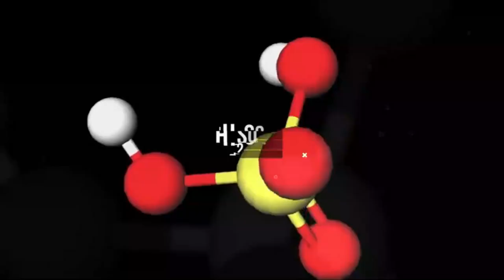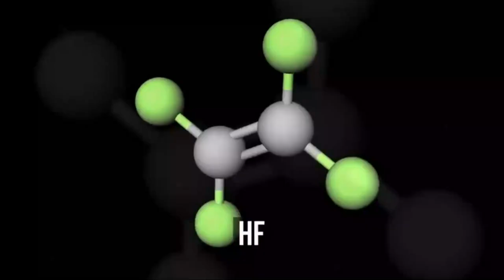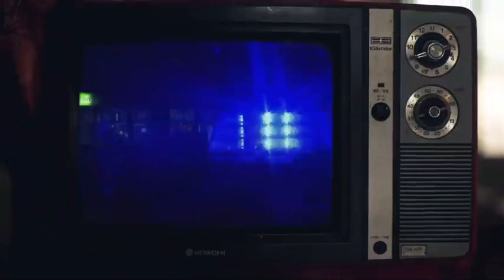ලෝකයේ ප්‍රබලම අම්ල‍ය සහ කැලිකසල ප්‍රස්නය || Saddanthaya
I do not own some of the materials I'm posting on my videos. We'll remove the materials immediately.